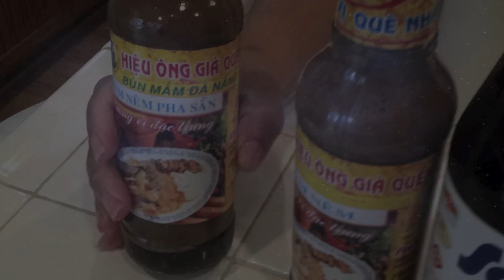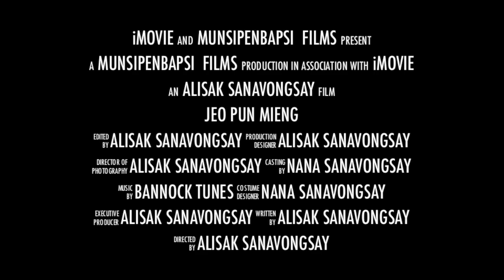C/w Nana: Jeo Pun Mieng Trailer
Here is a sneak peek at the upcoming "Jeo Pun Mieng" video where I show how to make jeo pineapple and jeo padek. The full video will be uploaded some time this week.

:: Cooking with Nana: Jeo Pun Mieng Trailer

"Ma Der, Ma Der" means "Please come join us" in Lao language.